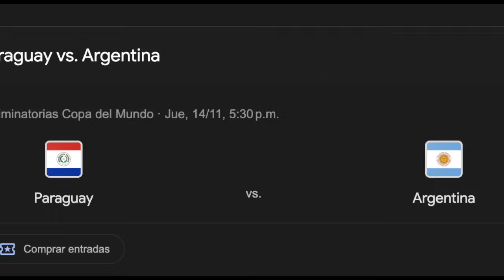Messi el FINAL de la GRAN MENTIRA del FUTBOL y INFANTINO LLORA - INTER MIAMI 2-3 ATLANTA